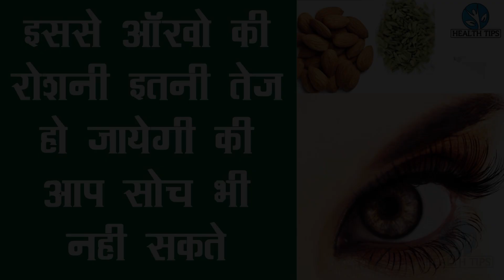इससे आँखों की रौशनी इतनी तेज हो जाएगी की आप सोच भी नहीं सकते - घरेलू नुस्खा